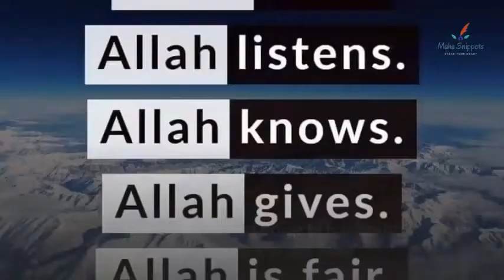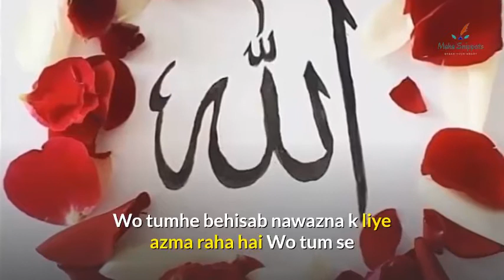How to Get Inner Satisfaction | My Own Voice | Maha Snipetts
How to get inner satisfaction my own voice

Hello Friends
I am Maha

Here you will find a lot of poetry qoets related to your life 😍

STILL I RISE | this will motivate you

Spoken word poetry | a latter to my self

Note :- in this video some content taken from Google browser